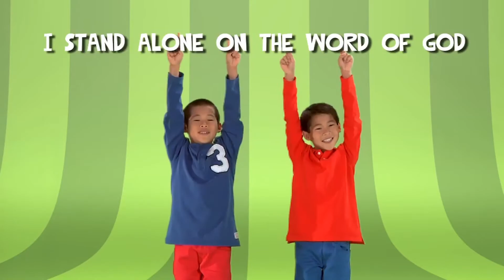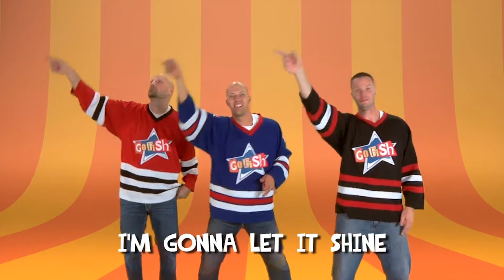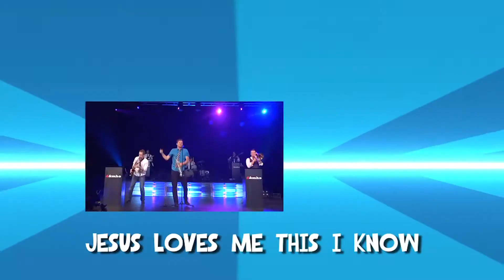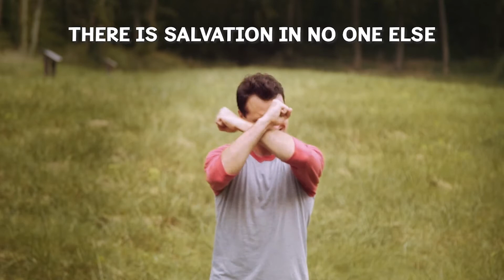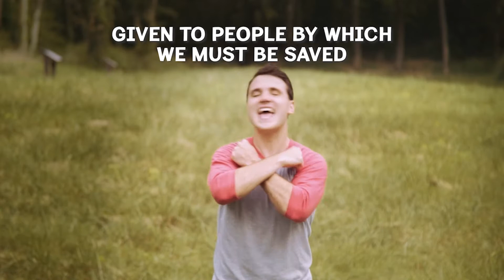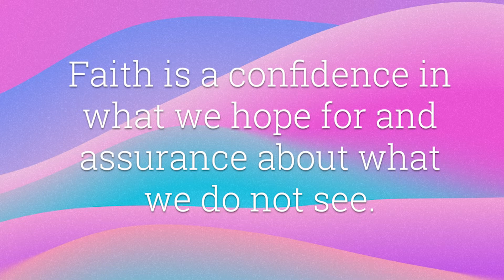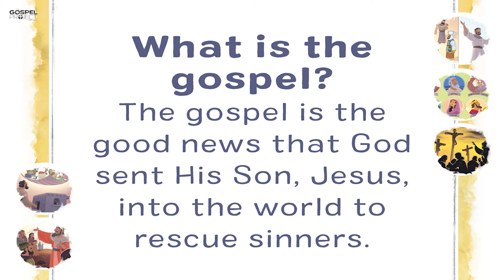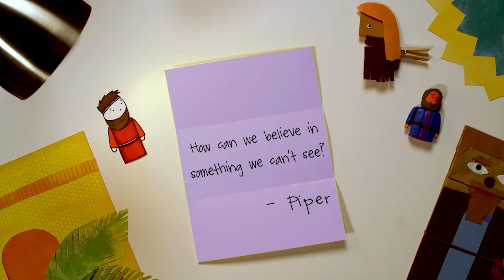GCC Sunday School - March 28th, 2021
Join us today as we open God's Word and study the Hall of Faith.

Champions for Christ- March/April Challenge "Having Faith in God's Promises" instructions can be found